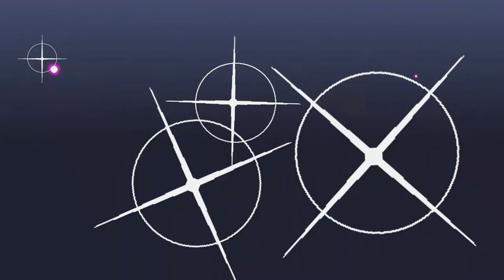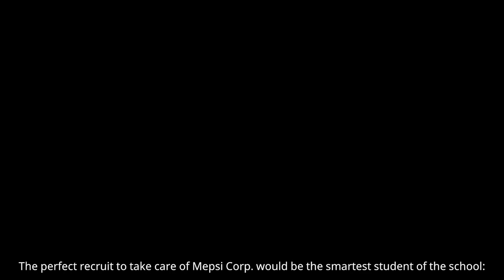Kraken Academy Full Game | Gameplay | Longplay | No Commentary | Walkthrough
Make friends, free spirits and make sure that the world doesn’t end! Welcome to Kraken Academy, a technicolor fever dream that for legal reasons can only be described as "technically a school." Join forces with a magical kraken to save the world!

Kraken Academy is no ordinary high school. Ghosts fill the art department, cultists meet below the monkey bars and now crocodiles are eating children.

Join forces with a magical Kraken to save the school (and the world) from the dastardly deeds of the Traitor, a malevolent mastermind who could be anyone on the campus grounds!